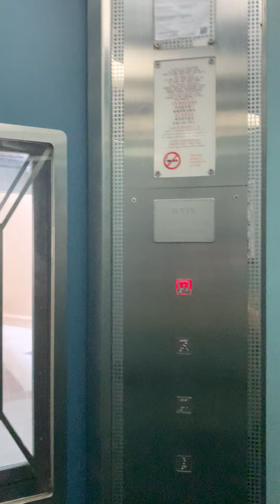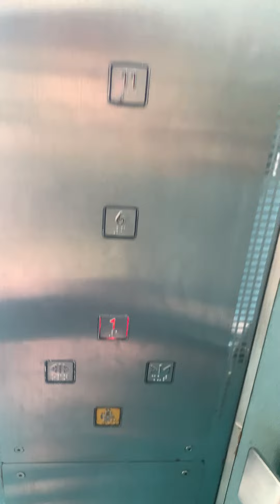Otis Lift at Block 53 Toa Payoh Lift B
Upgraded under Main Upgrading Programme(MUP) scheme in 1998

The very 1st VIP block in Toa Payoh with the iconic Y-shaped structure